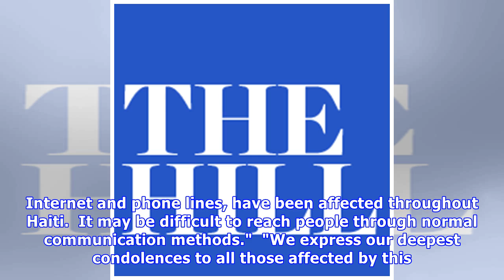US Embassy in Haiti urges Americans to remain sheltered in place amid violence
© Getty Images The State Department on Sunday encouraged U.S. citizens in Haiti to shelter in place amid ongoing violent protests near Port au Prince. The U.S. Embassy in Haiti issued a notice that U.